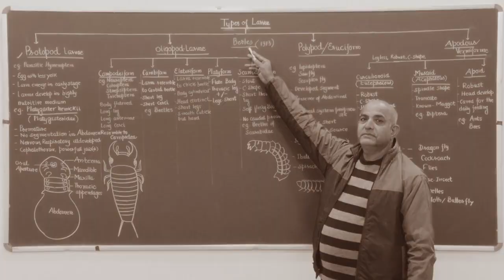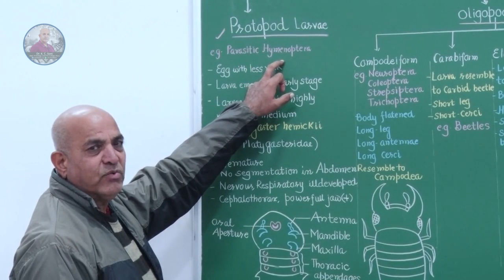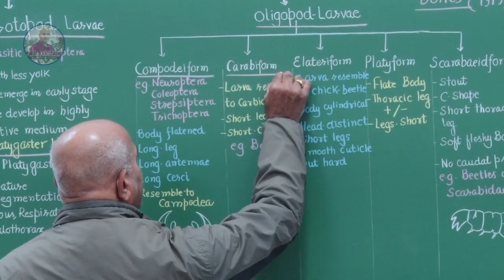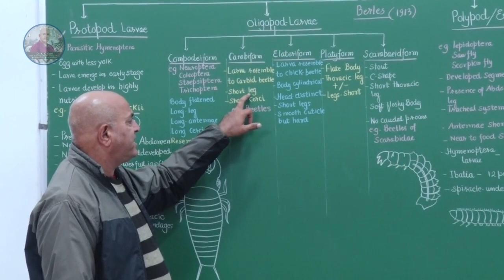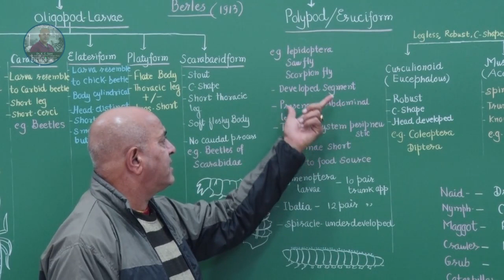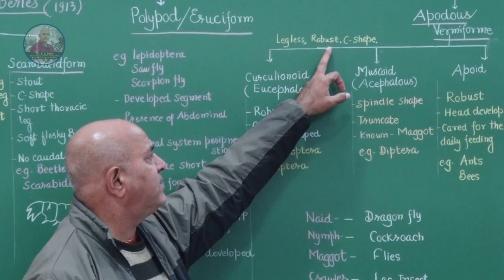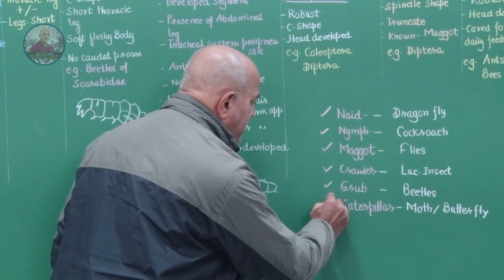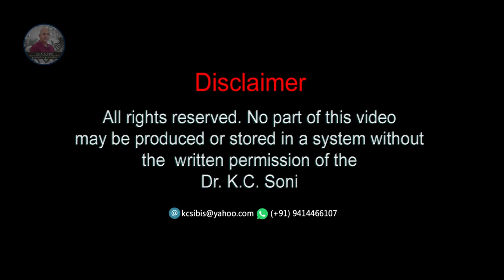TYPES OF LARVA IN INSECT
A VERY USEFUL LECTURE FOR B.SC(AGRICULTURE), FOREST ENTOMOLOGY, FORENSIC ENTOMOLOGY, MEDICAL ENTOMOLOGY AND M.SC(ZOOLOGY) STUDENTS